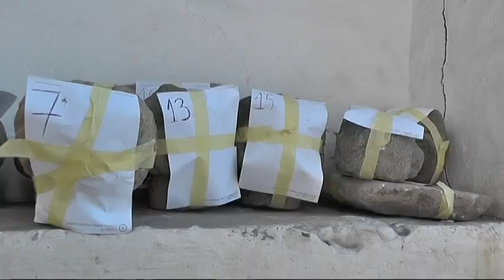U TOKU LETNJA ŠKOLA KONZRVACIJE KAMEN U MUZEJU PONIŠAVLJA